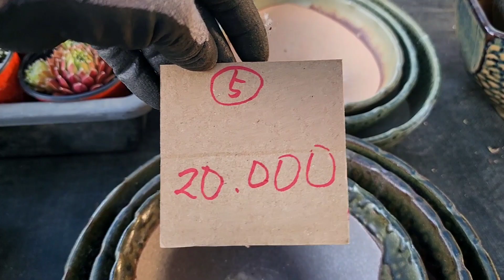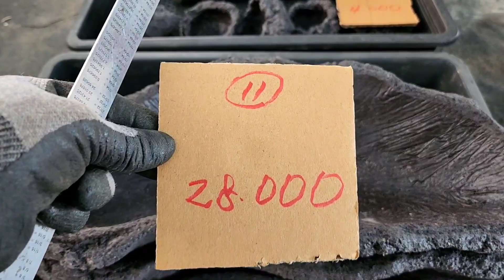화분판매 바위솔심기좋은화분 010 4499 2456 5만이상무료배송 3만이상다육친환경영양제써비스 주문은 문자로주세요